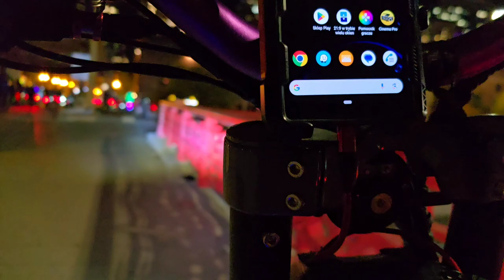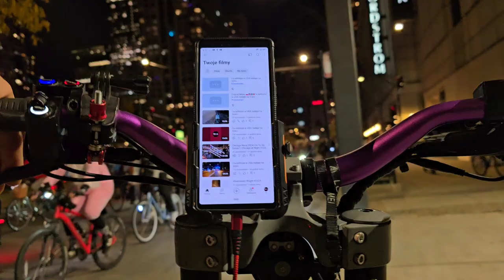Critical Mass Chicago 🇵🇱🇺🇸🇲🇽🇺🇦🇨🇳🇮🇳🇮🇪🇵🇭🇮🇹 - 10/25/2024 - Part 3 of 4